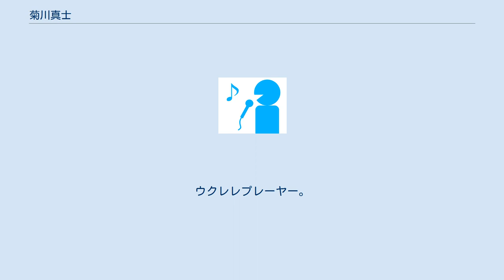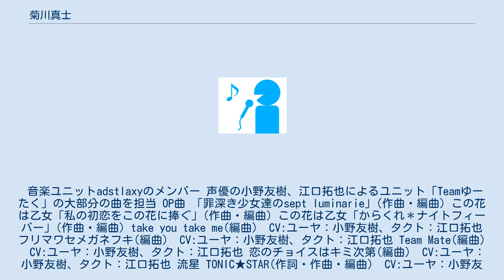菊川真士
菊川真士（きくかわ まさと）は日本の作編曲家。
ギタリスト 。
ウクレレプレーヤー。
　株式会社エルトリズム代表取締役。
 音楽ユニットadstlaxyのメンバー 声優の小野友樹、江口拓也によるユニット「Teamゆーたく」の大部分の曲を担当 OP曲 「罪深き少女達のsept luminarie」(作曲・編曲) この花は乙女「私の初恋をこの花に捧ぐ」(作曲・編曲) この花は乙女「からくれ＊ナイトフィーバー」(作曲・編曲) take you take me(編曲)　CV:ユーヤ：小野友樹、タクト：江口拓也 フリマワセメガネフキ(編曲)　CV:ユーヤ：小野友樹、タクト：江口拓也 Team Mate(編曲)　CV:ユーヤ：小野友樹、タクト：江口拓也 恋のチョイスはキミ次第(編曲)　CV:ユーヤ：小野友樹、タクト：江口拓也 流星 TONIC★STAR(作詞・作曲・編曲)　CV:ユーヤ：小野友樹、タクト：江口拓也、J、adstlaxy メガネヒーローはダテじゃない(作詞・作曲・編曲)　 (CV:ユーYA 小野友樹 タクTO 江口拓也 ケンG 赤羽根健治 トッC 豊永利行 TOMOさん 杉田智和 ノーVIS 岡本信彦 ユーMA 内田雄馬) シャンプーハットプリンセスメモリー(作詞・作曲・編曲) アニミュージカル ～take you take me～ 全曲集 トレーニング☆チャンス(編曲)　CV:ヨシフィコテレス 細谷佳正・ユーヤ小野友樹・タクト江口拓也 陽炎を探して(編曲) CV:ユーヤ小野友樹・タクト江口拓也 Sweet Paradox(編曲) CV:ノヴァピコ：岡本信彦・ユーヤ小野友樹 虚炉の焔(作曲・編曲)　CV:ケンザブロウ：小野賢章・ユーヤ小野友樹 Vogic～声の魔法～(編曲)　CV:ユーヤ：小野友樹　タクト：江口拓也　ケンザブロウ：小野賢章 ノヴァピコ：岡本信彦　ヨシフィコテレス：細谷佳正　ていくゆひよこ：杉田智和 BGM（1）追憶の始まり BGM（2）炎帝の息吹 BGM（3）脱ぎが甘い BGM（4）思惑と戸惑い BGM（5）やっと逢えたな BGM（6）冗談はさておき BGM（7）日常は穏やかに BGM（8）ジュヴァイス BGM（9）最狂DJのテーマ BGM（10）君が微笑んでくれるから 「Baby,Baby,Baby」歌：新垣 樽助 「Friend Tree Wonderland」 キズナメグル(編曲) 「春と修羅」(作曲・編曲) ・amorous profumo / くろくも 「心とかいう名前の未発見の臓器の機能についての考察」 ・Shoose Box / しゅーず 「心とかいう名前の未発見の臓器の機能についての考察」 ・SNiSN / S!N 「心とかいう名前の未発見の臓器の機能についての考察」 ・MUSICALOID #38 Act.2 [彼方乃サヤ盤]/ 神田沙也加 「心とかいう名前の未発見の臓器の機能についての考察」 ・メディアファクトリーコミックス 青空嫌いの嘘つきセミ子(アニメ)音楽担当 ラジオ 『ゆーたくのドラつく！』 # 36（2013年2月13日） 超!A&G+ 『小野友樹と江口拓也のTeamゆーたくのアニつく！』 # 22（2015年7月2日） MV DEPAPEPE 「DEPACLA II ～DEPAPEPE PLAYS THE CLASSICS～」 交響曲第9番～第4楽章